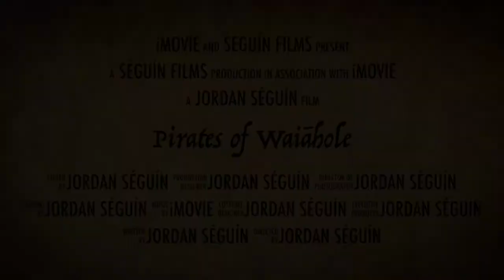Pirates of Waiāhole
Get ready for the thrill of the summer as Captain Jake and his mates Jimmy Willy and Jon Juan find the treasure of the Valley of Kings